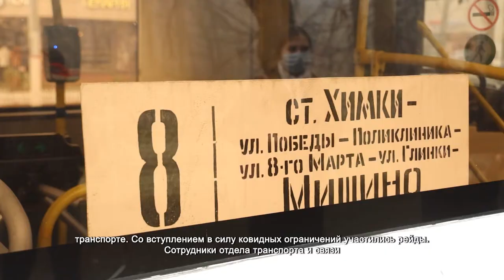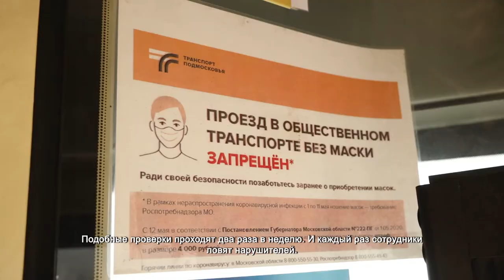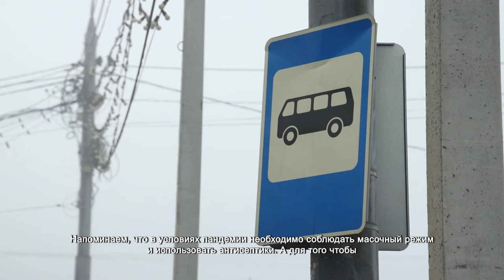В Химках провели масочный рейд в общественном транспорте и в торговых центрах. 3.11.2021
Пандемия диктует новые правила жизни. Ношение маски в общественных местах стало необходимостью. Особенно в транспорте. Со вступлением в силу ковидных ограничений участились рейды. Сотрудники отдела транспорта и связи городского округа вышли на улицы, чтобы напомнить химчанам о необходимости использовать средства защиты и о том, как важно пройти вакцинацию.